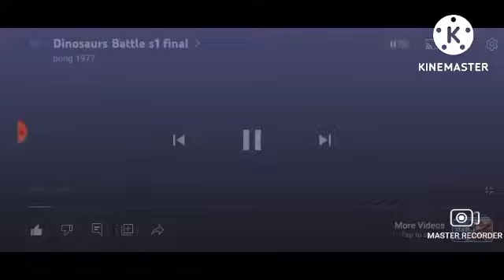Dinosar Battle s5 final